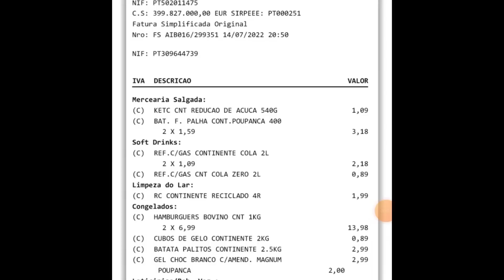🍔😋QUANTO GASTEI PARA FAZER UMA FESTA DE HAMBÚRGUER'S EM PORTUGAL 🇵🇹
🍔😋QUANTO FICA FAZER 20 HAMBÚRGUER'S EM PORTUGAL 🇵🇹

No dia 14/07 o Wallace estava de aniversário, então resolvi fazer uma surpresinha para ele, resolvi fazer Hambúrguer de comemoração ao seu aniversário, como ele não é muito chegado em bolo essa foi a melhor alternativa no momento.
Fiz as compras de todos os itens da marca mais em conta, para o total de 20 Hambúrguer's.
Veja só no que deu e qual o resultado final.